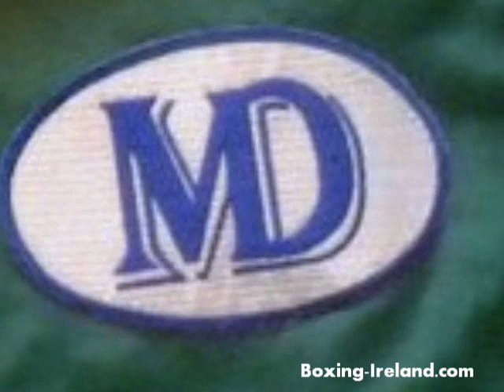Peter McDonagh on Kevin Mitchell & fights with Byrne & Theophane